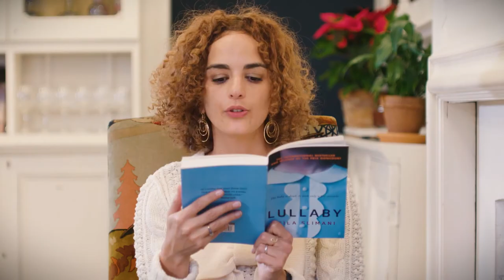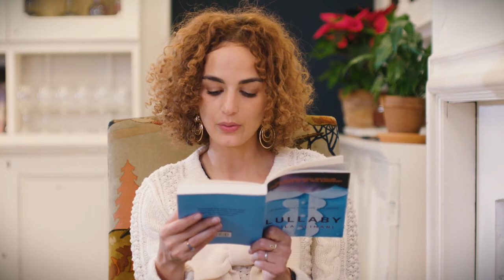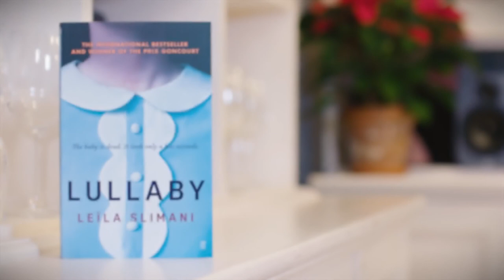Leila Slimani reads from her new novel Lullaby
The baby is dead. It only took a few seconds.

When Myriam, a French-Moroccan lawyer, decides to return to work after having children, she and her husband look for the perfect caretaker for their two young children. They never dreamed they would find Louise: a quiet, polite and devoted woman who sings to their children, cleans the family's chic apartment in Paris's upscale tenth arrondissement, stays late without complaint and is able to host enviable birthday parties.

The couple and nanny become more dependent on each other. But as jealousy, resentment and suspicions increase, Myriam and Paul's idyllic tableau is shattered...